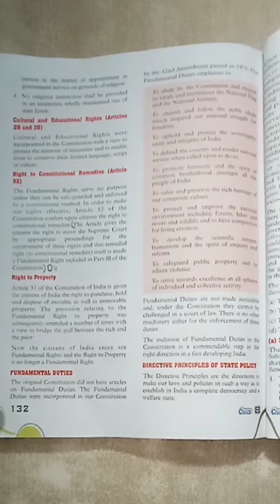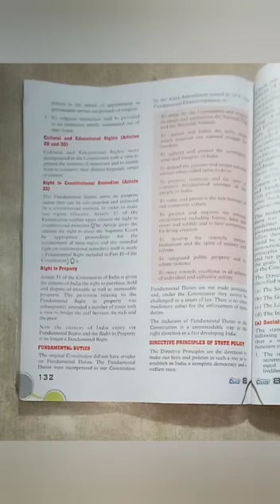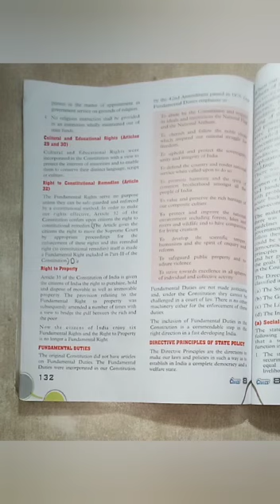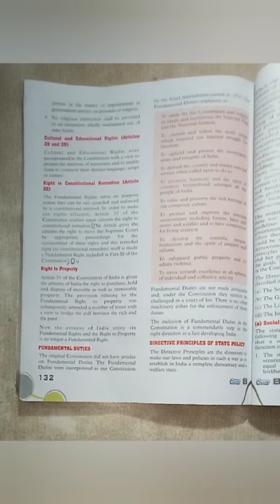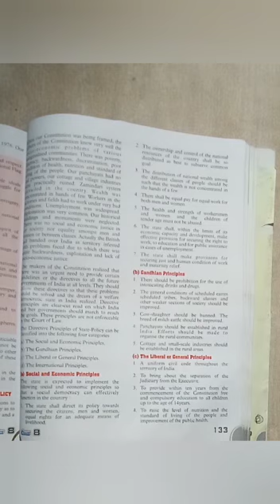SOCIAL STUDIES CLASS-8th, Our Constitution (CIVICS) Part-3 by Swati Upadhyay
Book Publisher-